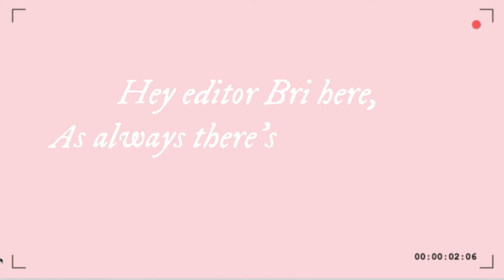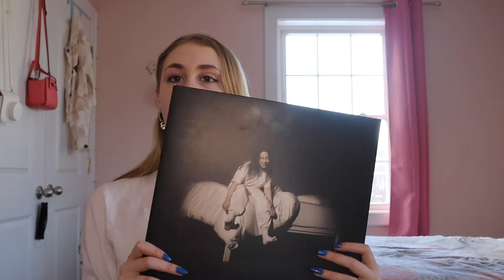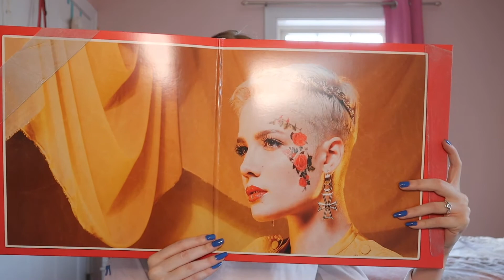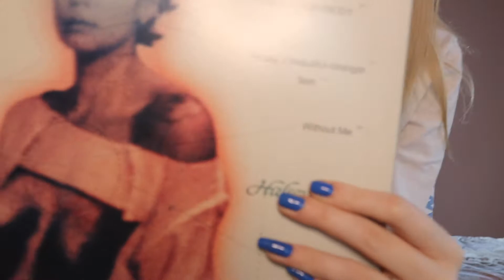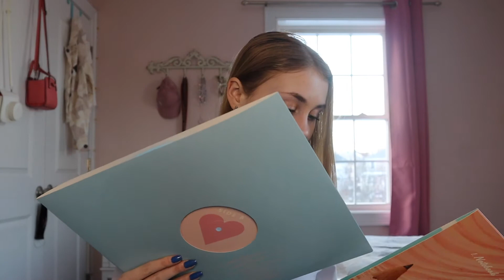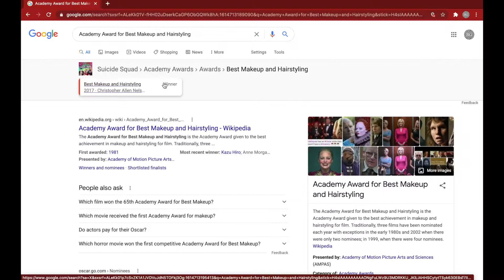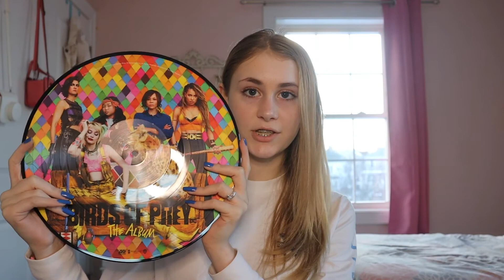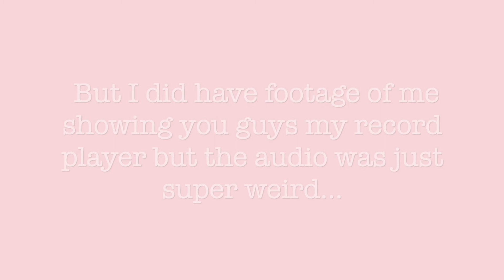My Record Collection💿💕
Hey you Krazy Kids... In today's video I showed you beautiful people here on Youtube my vinyl record collection! Also side note, I am aware that the emoji is the title is a CD not a vinyl record lol. As always I really hope that you enjoyed this video! Don't be scared to share your fabulous ideas and who knows you might just see you ideas right here on screen! Anyways I hope this video helped you out if your considering getting a record player, or collecting records, or even if ur just looking for some new music, or if you may have been feeling down today and if thats the case I hope my video helped bring up your day and just in case... here's some magical happiness!!! ✨✨✨✨✨(really hope that helps!). I really hope I can hear from you/see on this channel again soon! - XO Bri 💕

Here's a lotta extra love, magic, positivity, and a lil' bit of luck for the lovely amazing people who read all the way to the bottom!
-XOXO Bri 💖